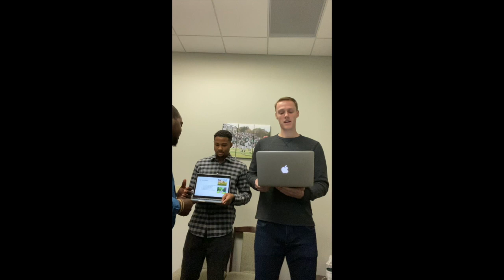Choose IWU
Seminar in Sales
Jeran Simpson & Ethan Pogge